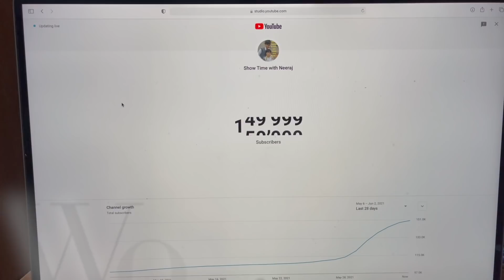100 diamond top-up ka lalach...Funny 😂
Dear Friends

Hello!
Thank you so much for all your love and support ❤️. I am enjoying this beautiful journey of daily Vlogging. Though it requires a lot of discipline and efforts but your blessings and my dedication is helping me improve day by day. This vlog too captures my daily routine with my cutie naughty brother and family.

Neeraj and Ranveer (Goldy)